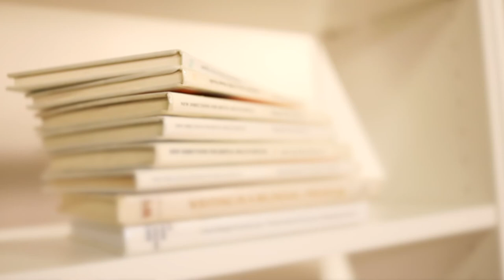Kathy McCartney on making financial aid a priority at HGSE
Former Dean Kathleen McCartney speaks to Dean Bridget Long about making financial aid a priority at HGSE.